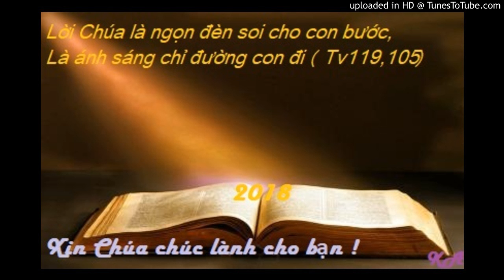Bài đọc 14-6-2018